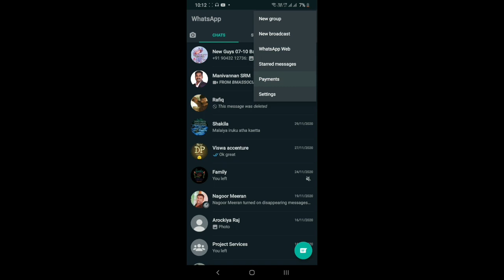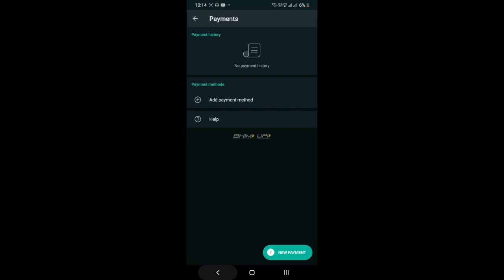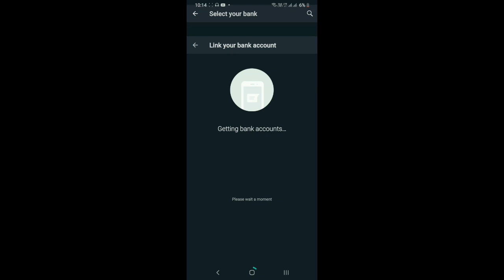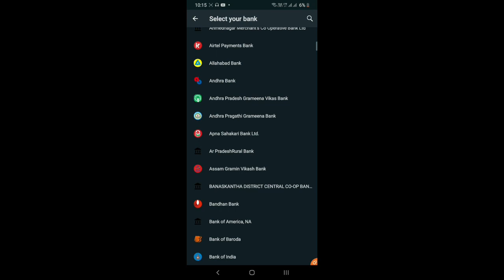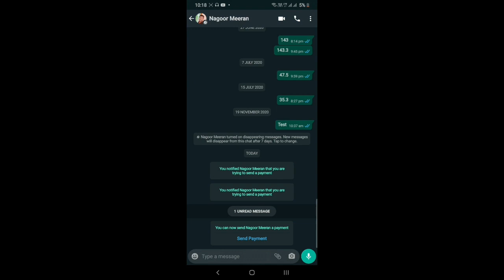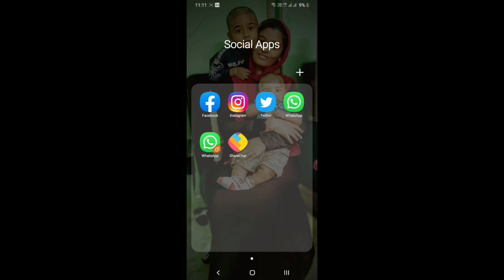How to enable WhatsApp Payment Feature ?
𝐇𝐢 𝐅𝐫𝐢𝐞𝐧𝐝𝐬,
This Video is all about "How to enable WhatsApp Payment Feature in Tami" ?